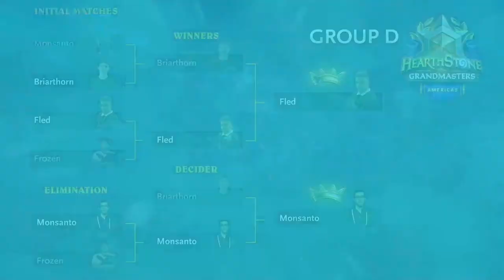Briarthorn vs Monsanto | 2021 Hearthstone Grandmasters Americas | Decider | Season 1 | Week 6